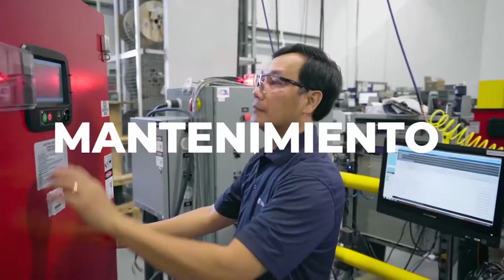Raul Duarte // IDT Ingeniería // TECNIMIN - Ingeniería y Construcción en Minería #13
Raul Duarte, Gerente General de IDT INGENIERÍA, participó en el Simposio Técnico "Ingeniería y Construcción en Minería".

Durante la entrevista, destacó que IDT se especializa en la protección contra incendios, ofreciendo servicios integrales que abarcan desde el diseño hasta el mantenimiento en sectores clave como la industria, la minería, la electricidad y los hidrocarburos.

¿Eres parte del sector minero?